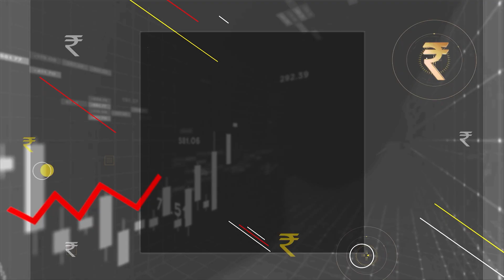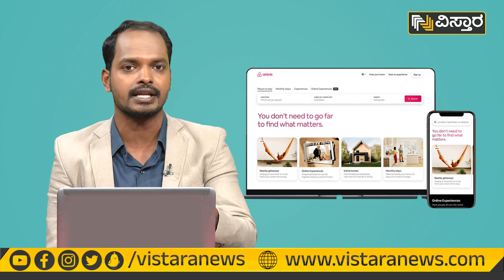ಏನಿದು AIRBNB ಬಿಸಿನೆಸ್‌ ಮೊಡೆಲ್‌? | Vistara Money Plus | AIRBNB Business Tips | How To Host AIRBNB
74 percent; financial literacy is just about 24 percent. It means out
instruments.

Vistara Money Plus | Vistara Money Plus Kannada | Personal Finance Management | Financial Management | Personal Finance For Beginners | Mutual Fund For Beginners | Mutual Fund | Share Market | Share Market For Beginners | AIRBNB Business Tips | How To Host AIRBNB